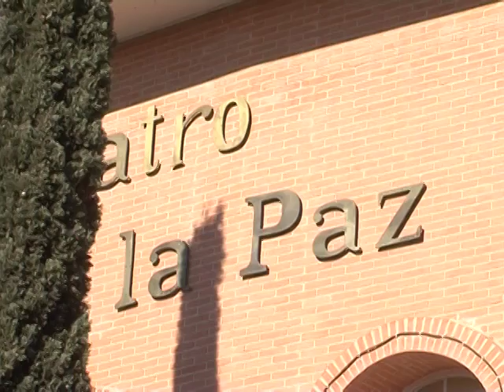Documental para concienciar contra la trata de mujeres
600 alumnos de secundaria han visto hoy el documental Chicas nuevas 24 horas, de la cineasta toledana Mabel Lozano. La proyección forma parte de una campaña de concienciación y sensibilización contra la trata de mujeres y niñas con fines de explotación. El documental está nominado a los Goya.